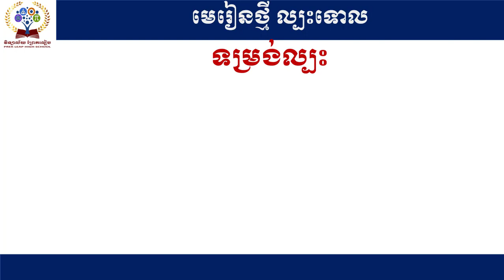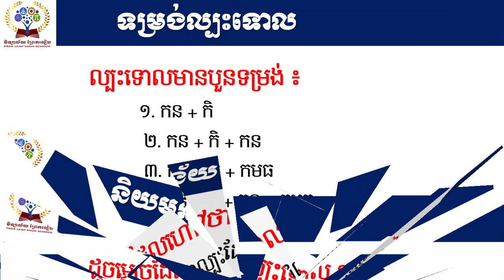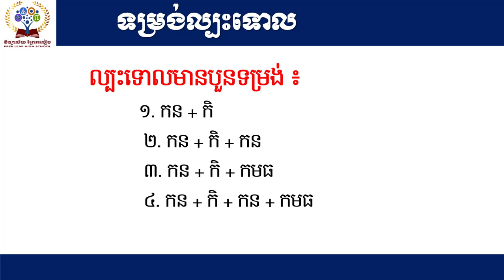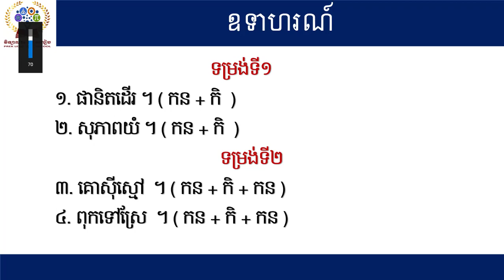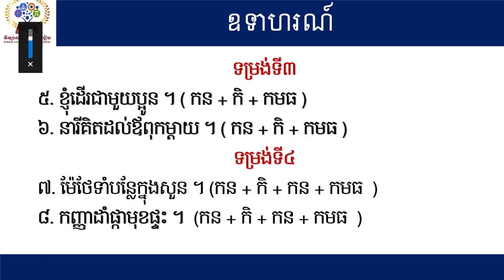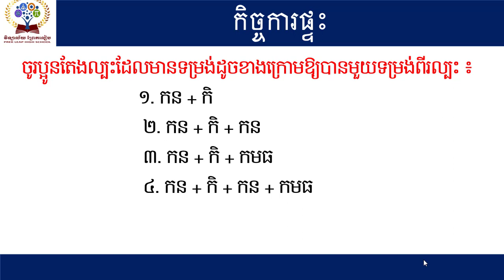សេចក្តីសង្ឃឹម វេយ្យាករណ៍ ល្បះទោល